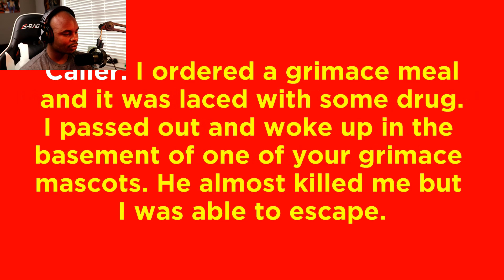I orderd a shake from mcdonalds & woke up in a basement.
Game 1:Ned flanders kills the simpsons

Game 2:Grimace basement

Game 3:444